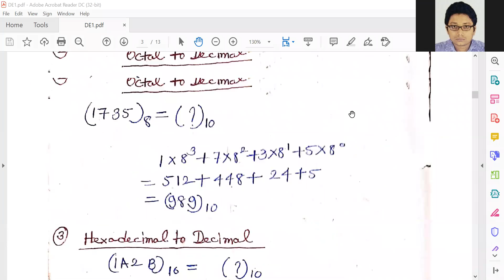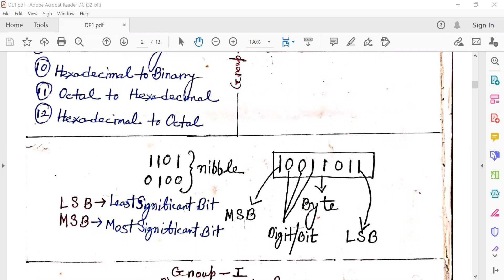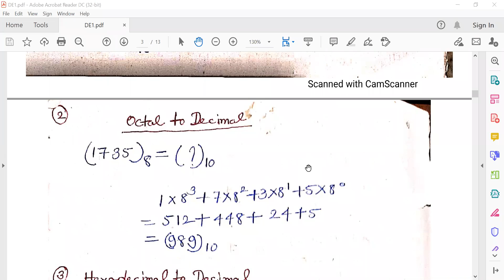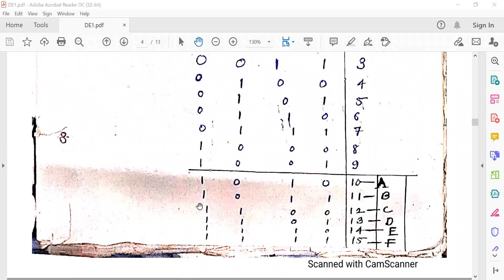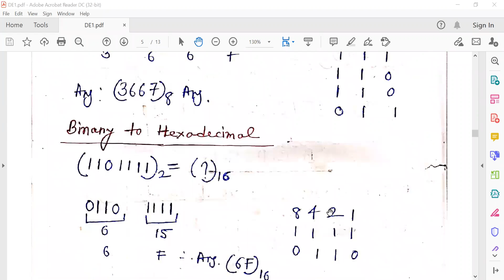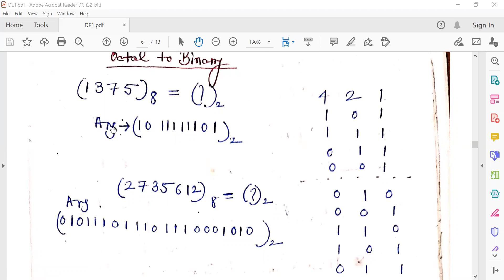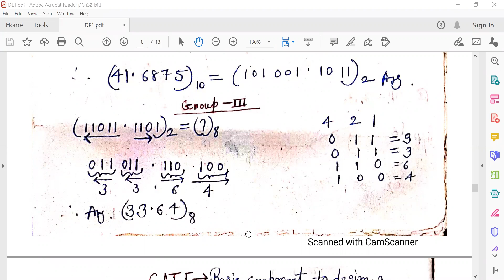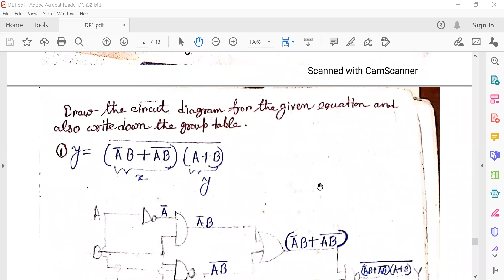Education and career Guidance Videos Number System and introduction to Logic Gates